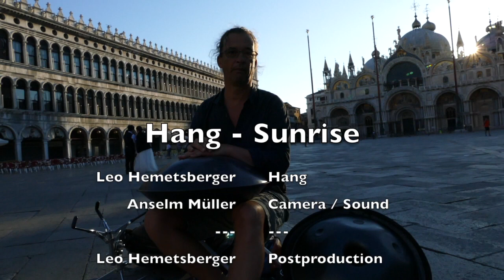Hang Sunrise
Hang Sunrise; Piazza San Marco, Venezia, 2017
Camera/Sound: Anselm Müller